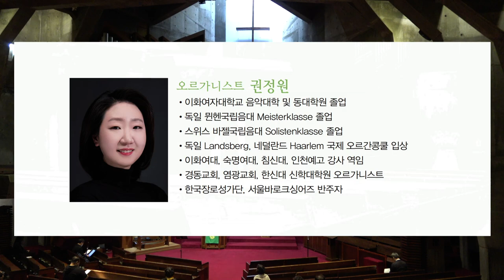20231005 창조절 목요음악회 / 권정원 송호섭 Organ & Clarinet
20231005 창조절 목요음악회 / 권정원 송호섭 Organ & Clarinet